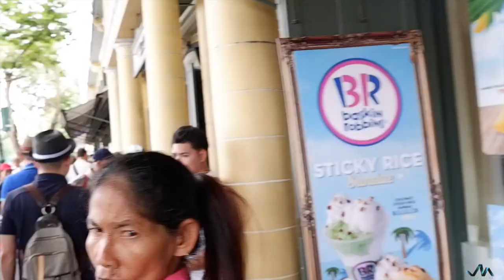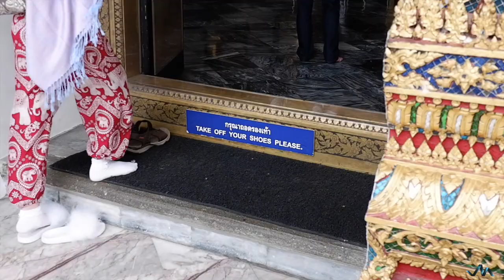The Grand Palace | Thailand: Travel Vlog 002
Welcome to my second Travel Vlog!

I am Josh,  a guy who has a passion for the arts and a young businessman from the Philippines.

In August 2018, I decided to book a solo plane ticket and go on an unplanned adventure. They say that there is a wicked bug that tends to bite curious minds and that a single bite is strong enough to transform the victim's mind and life forever. They call it the travel bug and they cause the infection called "Wanderlust". There is no known antidote for this, fortunately.

This is my first solo travel and also my first attempt to do a travel vlog. Exploring new things and sharing my stories are some of the things that I have a passion for. I know that every one​ of us has at least one wonderful story to tell. It's always good to know people who love what you love!

My name is Josh Marquina and this is my travel story.

|| GEAR || POST PRODUCTION ||

Camera: Fujifilm X-T100
Lens: XC 15-45mm/3.5-5.6 OIS PZ
Microphone: iPhone 8 +
Video: iMovie